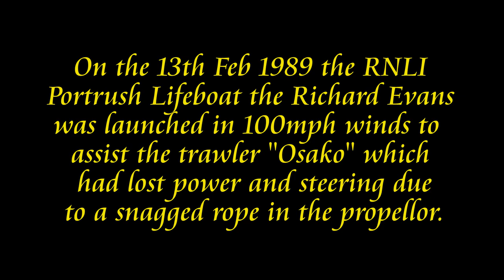LIFEBOAT - The Richard Evans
The Portrush Lifeboat leaving the Harbour during a 100mph storm on it's way to assist a powerless fishing trawler. There was another 9 pictures taken of this event, I am now pleased to be able to share these with you in the form of a screenshow video. Full credit is given in the show for the pictures.